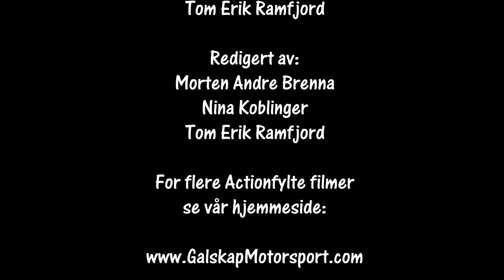Rally Lygnasprinten 06.02.2021 SS1 cam 2